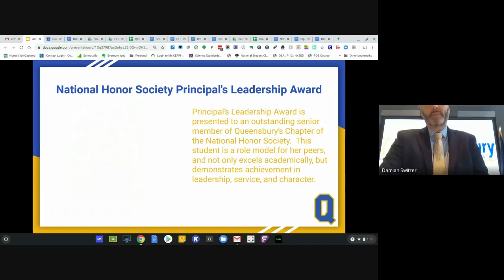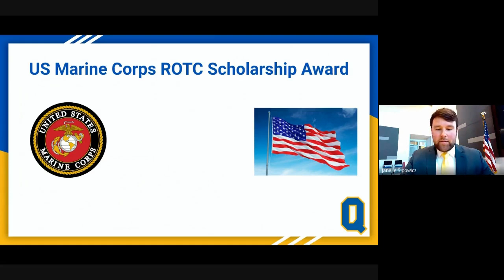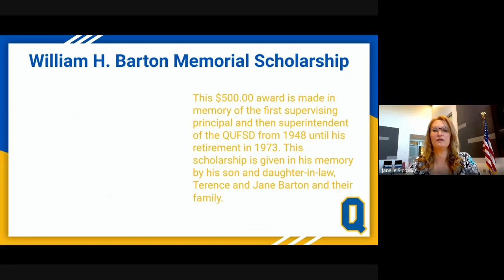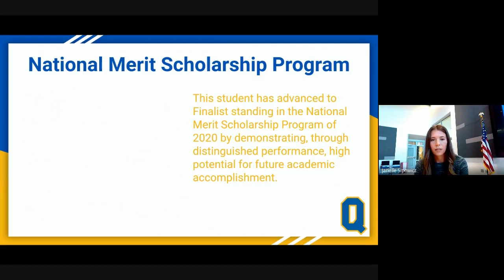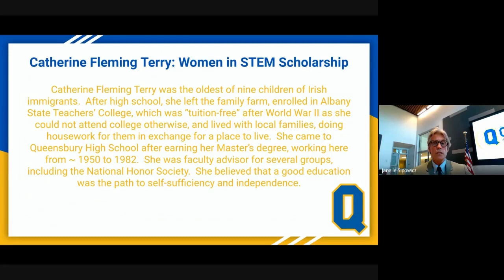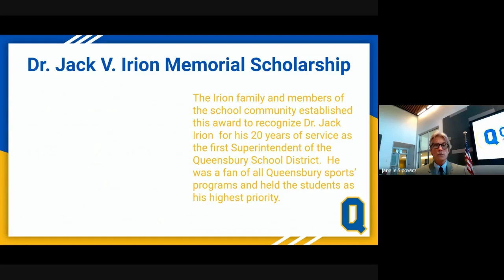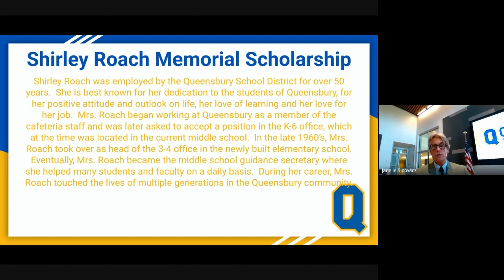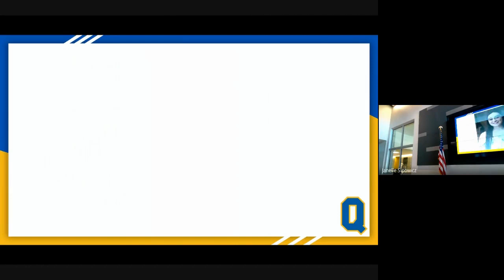Senior Recognition Night 2020